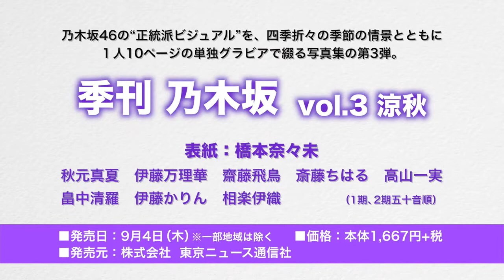Marika Ito - Nogizaka46 - B.L.T. Quarterly Nogizaka Vol.3 - TNS August 2014